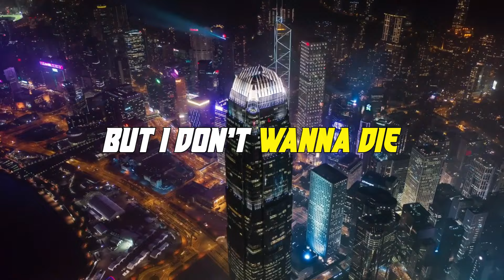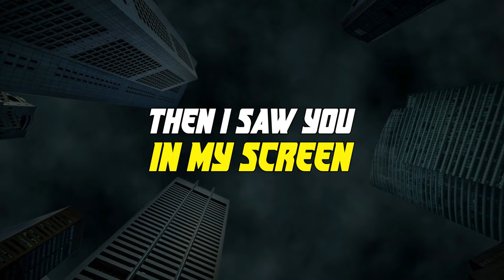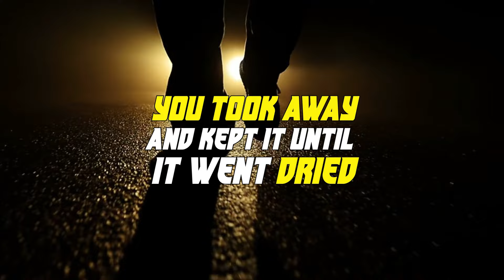Zack Calixtus - Lost in HK (Visual Video)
Album : H.E.R. (Her Every Reason)

BEHIND THE RECORDS